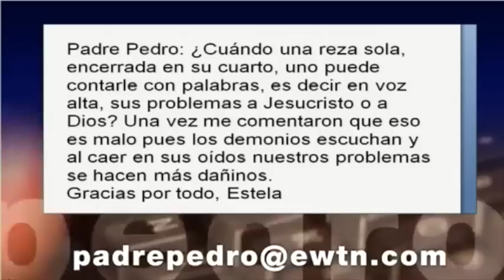Cuando oramos en voz alta, ¿los demonios nos escuchan? - Padre Pedro Núñez